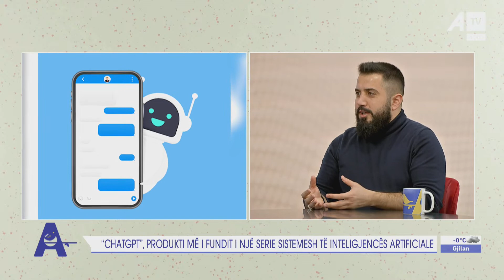"ChatGPT", produkti më i fundit i një serie sistemesh të inteligjencës artificiale